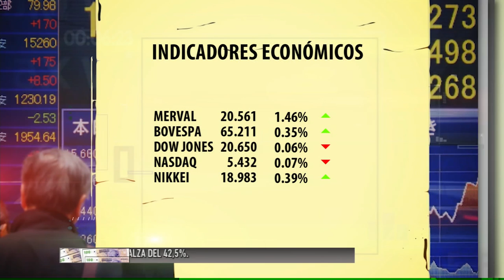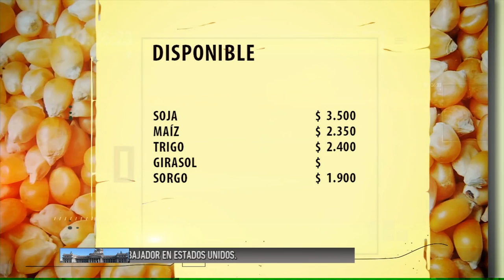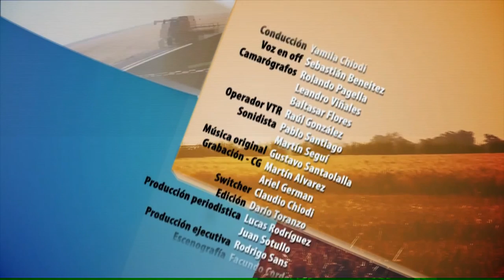PAMPERO TV 2017 04 04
Hoy, para cultivar sin utilizar químicos en el control de plagas, el INTA Concordia está trabajando con bandas cromotrópicas. Se trata de unas bandas adhesivas que se utilizan en invernaderos para atraer insectos como la mosca blanca y los trips. Además, En el marco de una exitosa campaña de trigo en el oeste de la provincia de Buenos Aires, desde el INTA destacan la importancia de preparar los suelos con un buen diagnóstico para obtener rindes mayores y de mejor calidad.